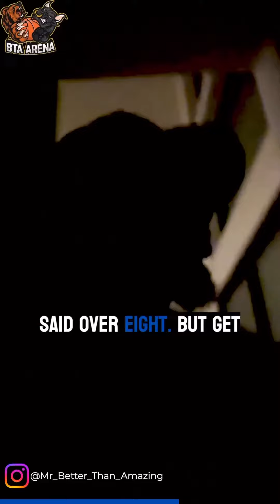2 June 2023